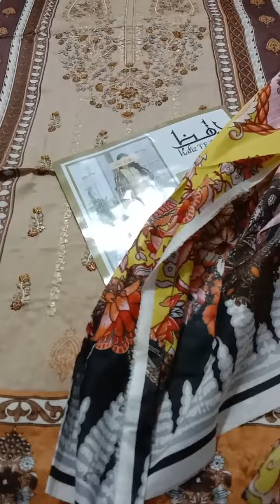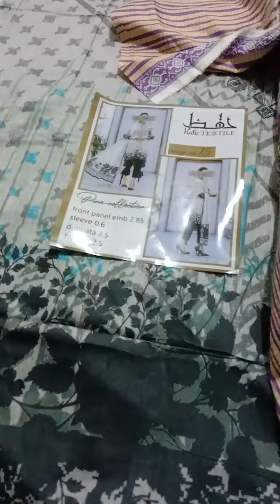Malabis e Nisa whatapp 03202479819